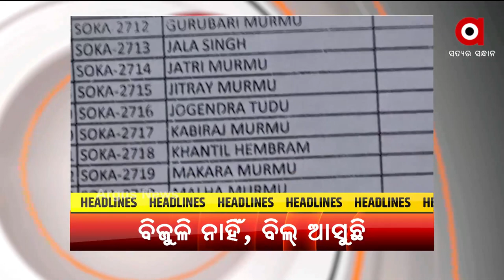Headlines 7 Pm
+ ଅନଲକ ମୁହାଁ ଓଡ଼ିଶା
+ କୋରୋନା କାଳରେ ନକଲି ଔଷଧର ଜାଲ
+ ସଫଳ ହେଉଛି କେନ୍ଦ୍ରର ଯୋଜନା
+ ଚଳିତବର୍ଷ ହୋଇପାରେ ୟୁଜି ପିଜି ପରୀକ୍ଷା